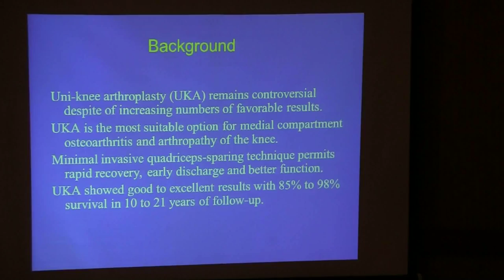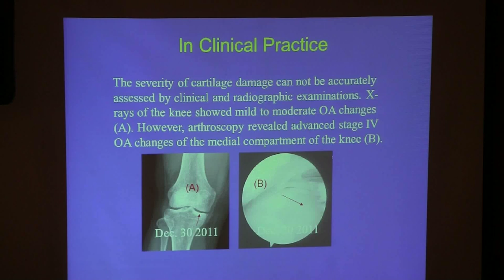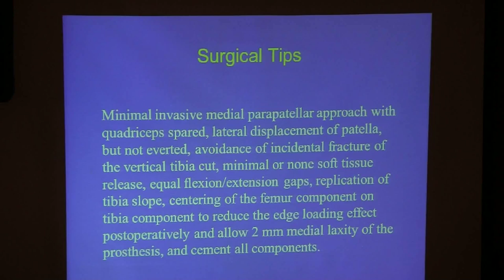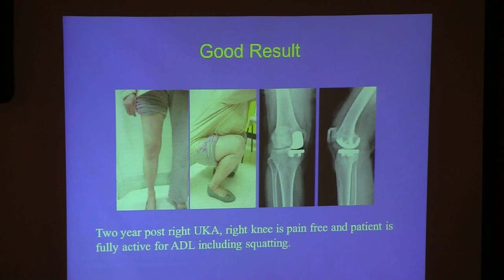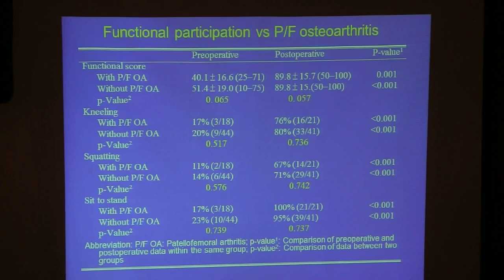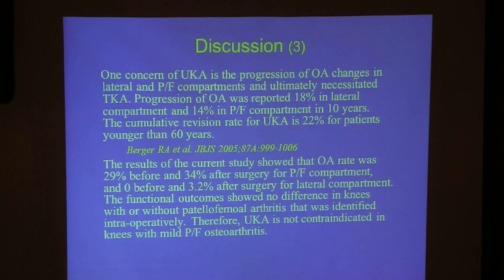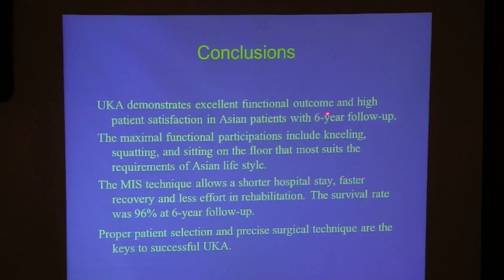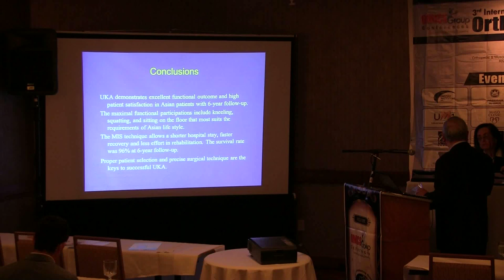Ching-Jen Wang| Chang Gung University|Taiwan| Orthopedics 2014 | OMICS International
Title: Functional outcomes of UKA in Asians at medium-term follow-up

3rd International Conference and Exhibition on Orthopedics & Rheumatology, July 28-30, 2014, San Francisco, USA

Abstract

Despite of good survival record, little has addressed the functional outcomes of UKA in Asian patients. This study evaluated the functional outcomes of UKA in Asians with 6-year follow-up. This cohort consisted of 62 UKA in 58 patients performed by one surgeon between 2004 and 2013. Only one type of prosthesis was used and all components were cemented.   included ambulation with weight bearing and range of motion and muscle strengthening exercise. The evaluations included functional score, IKDC score and radiograph of the knee. Significant improvements in functional score and IKDC score were noticed postoperatively . The IKDC knee rating showed normal in 53%, nearly normal in 37%, abnormal in 6% and severely abnormal in 4%. Functional participations included kneeling in 80%, squatting in 71% and sit-to-stand activity in 100% that perfectly suited the oriental life style. On radiograph, significant improvement in femorotibiaalignment and replicate of tibia slope were observed after surgery. Non-progressive radiolucency was noted in 2 knees. Patellofemoral arthritis was 29% pre- and 34% postoperatively, and no difference in functional outcome was noted with and without patellofemoral arthritis (P=0.250). Complications included cement protrusion in 6 knees, and pain of unknown reason in 2. There was one revision of UKA to TKA and one pending revision due to component mal-position that resulted in 4% revision rate and 96% survival rate at 6-year follow-up. In conclusion, UKA relieves pain and restores function of the knee with high patient satisfaction in Asians at 6-year follow-up.

Biography

Ching-Jen Wang, MD, graduated from National Taiwan University, College of Medicine, Taiwan in 1965. He received his orthopedic residency and fellowship training in NYC, USA. He is an American board certified orthopedic surgeon and currently holds a faculty appointment as clinical professor at Chang Gung University College of Medicine, Taiwan. He also serves as a consultant orthopedic surgeon at Kaohsiung Chang Gung Memorial hospital. He has conducted over70 research projects, and authored and co-authored more than 200 papers published in peer review journals. He has been serving as the reviewer of many journals. During his professional career, he has received numerous prestigious academic and service awards. His primary areas of interest and expertise include knee and hip replacement surgery, sports medicine, ligament reconstruction and extracorporeal shockwave medicine.